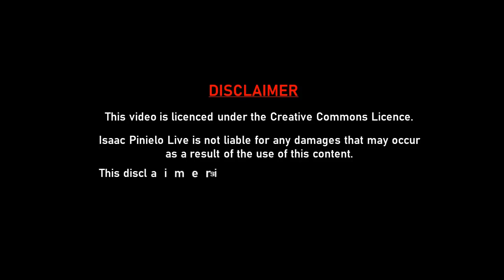SHORT STORY: Mjolo Ke Scam💔💔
This content is adapted from creative commons videos and is narrated in the Setswana language to share stories that inspire, educate, and entertain.